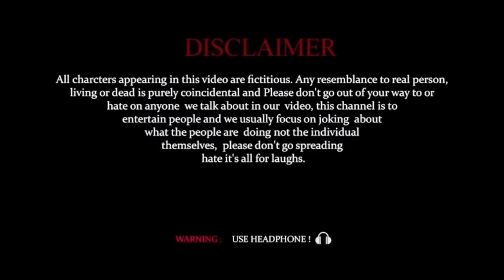Dumb Blind Deaf ||अंधा गुंगा बहरा || Comedy Video 😅|| Backbenchers || ​ @AMIT FF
Title:- Dumb Blind Deaf, अंधा बहरा गूंगा comedy video by Backbenchers